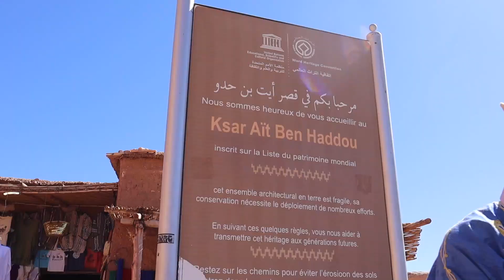Travel to the Sahara Desert with Epic Stops Along the Way 🇲🇦 Vlogs Episode 15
Day 6: Traveling to the Sahara Desert from Marrakesh

Welcome to my Morocco Vlogs! What an adventure it was, traveling to this beautiful country in Northwest Africa. It was my first time in Africa, and my first time in a Muslim country. This is day 6 of my trip to Morocco. I leave Marakesh for the Sahara Desert. We make some epic stops along the way including Tichka and Ksar Aït Benhaddou. More to come at Ksar Aït Benhaddou in the next episode.

Shout out to everyone I met on this day. In travel we trust.

Music: What You've Got (Fancy Folks & Cabriele featuring Fawna, Magic Records Release), Control (Isolated featuring Jellow, Magic Records Release)